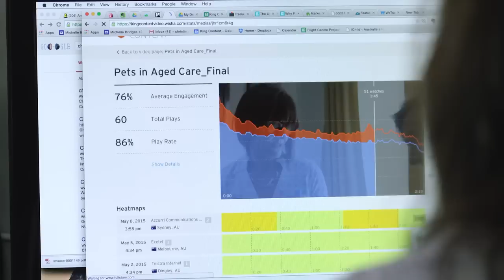The Story of Content - Biggest Content Marketing Challenges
Whether you want to admit it or not, there are probably some things about content marketing that you just don't feel like you have a solid grasp on. But rest assured, you are not alone.  In this clip, hear about the challenges content marketers face.

Need to grasp content marketing or get buy-in for your boss or clients?

Download our screening kit to explore these issues in more detail